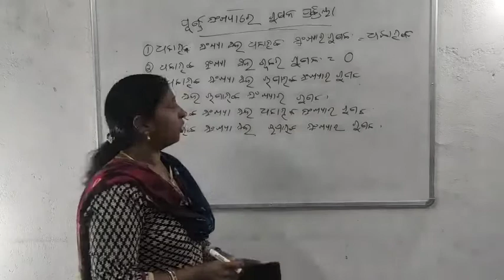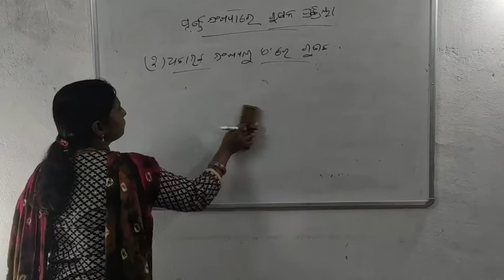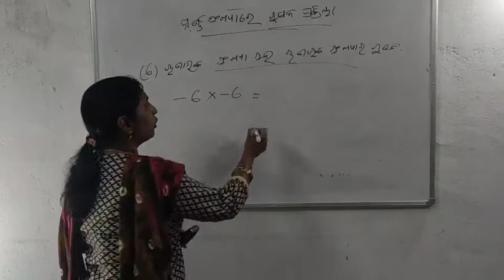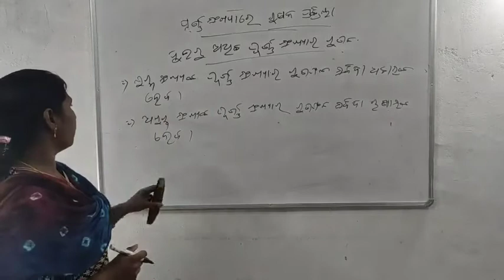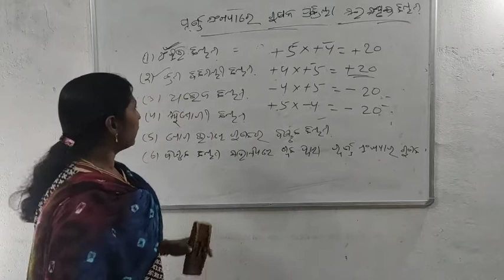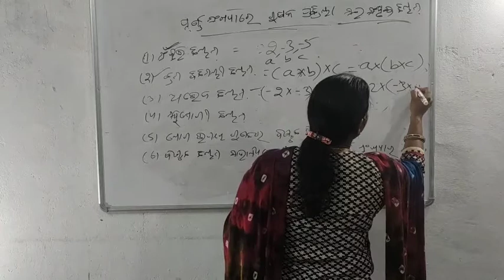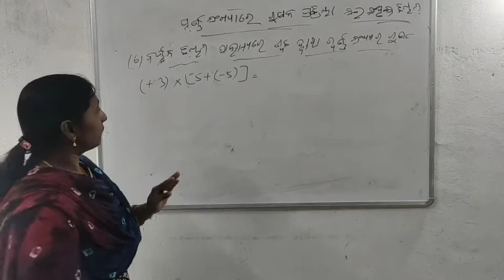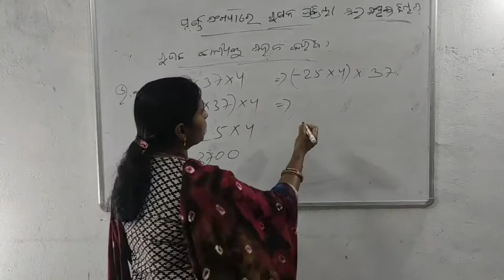ପୂର୍ଣ୍ଣସଂଖ୍ୟାର ଗୁଣନ ପ୍ରକ୍ରିୟା ଓ ଗୁଣନ ପ୍ରକ୍ରିୟା ସହ ସମ୍ବନ୍ଧିତ ନିୟମ(ସପ୍ତମ ଶ୍ରେଣୀ)